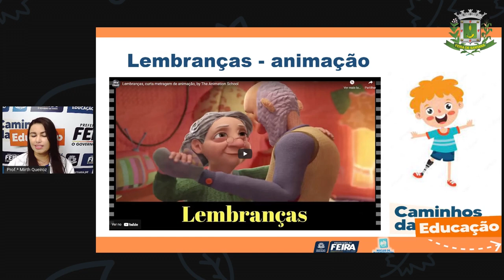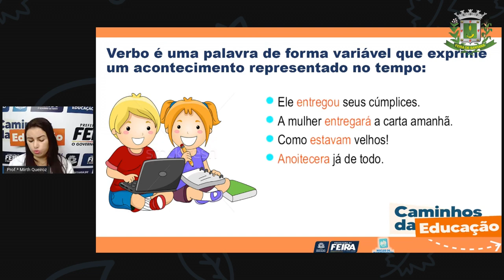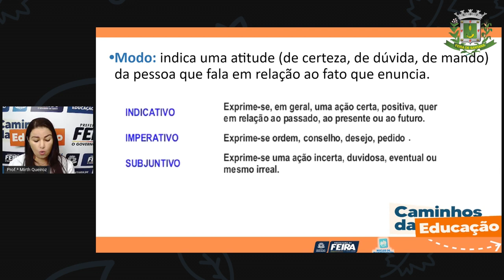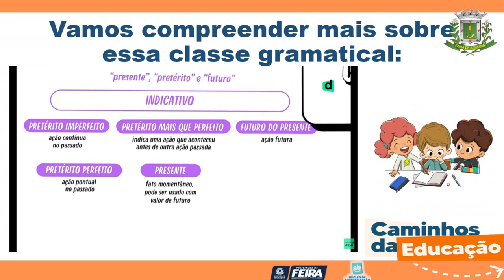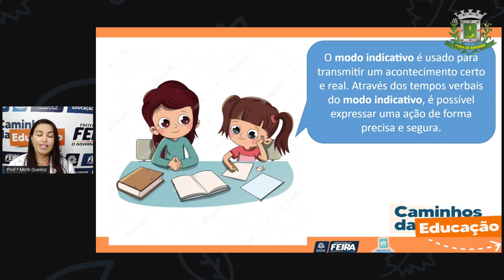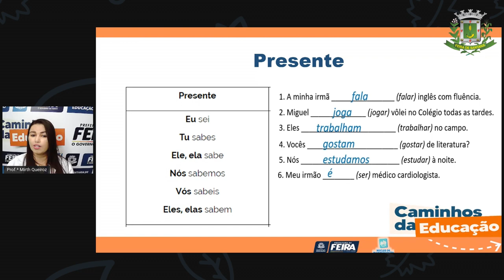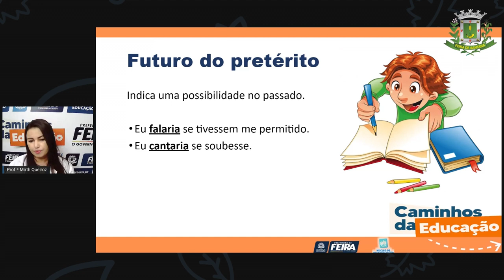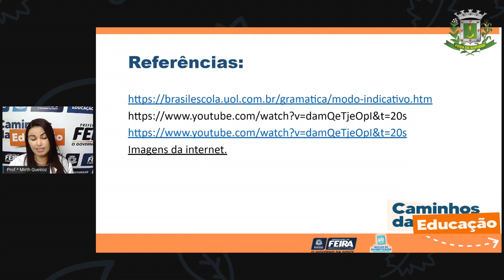4ºANO AULA 47 Linguagens Conjugação verbal Presente, Passado e Futuro Profª Mirth